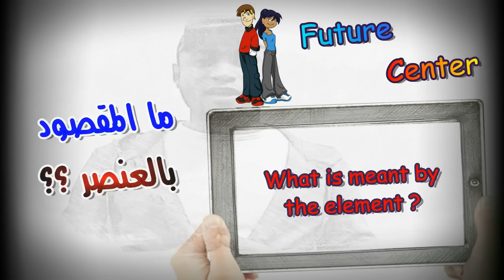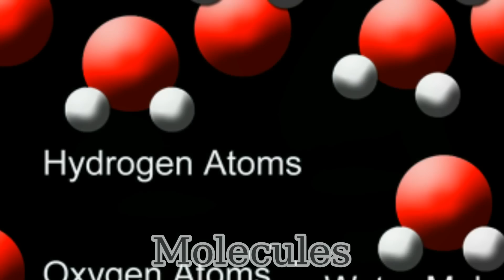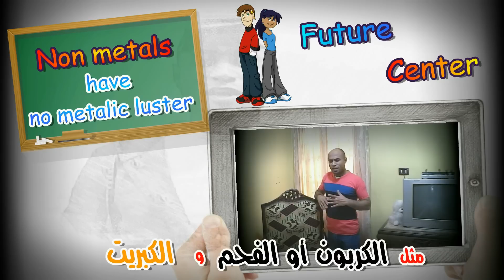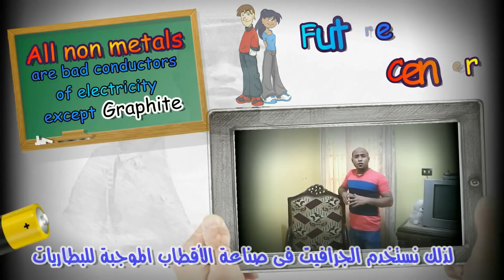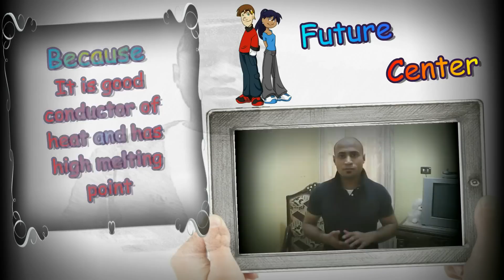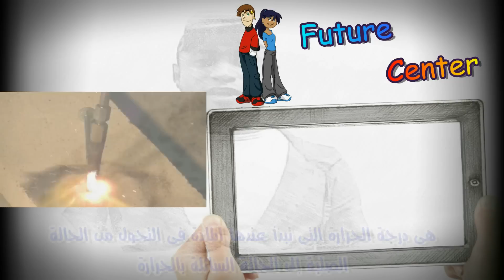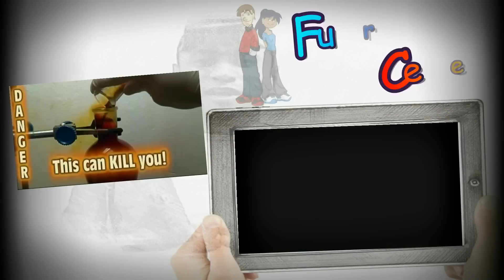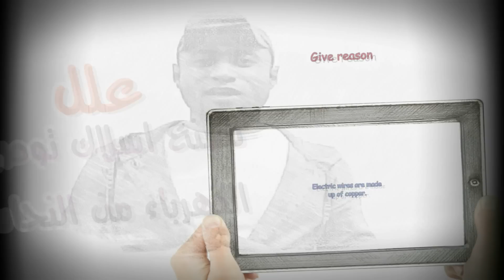Elements around us - 4th prim - (part 1) العناصر من حولنا للصف الرابع الابتدائى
علوم - لغات مترجم - العناصر من حولنا - للصف الرابع الإبتدائى
sciecne for 4th primary stage
elements around us
translated into arabic